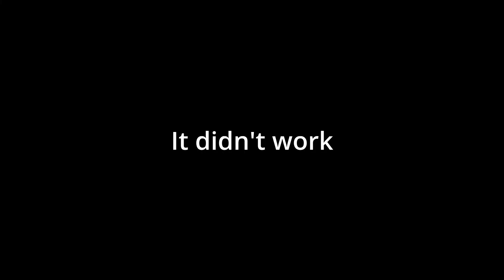Converting a Remote to Green Light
Today I took a small Infared remote and replaced the Infared LED with a green LED.